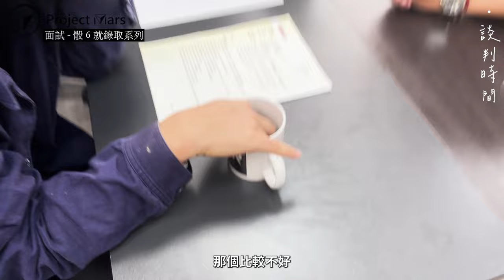火星徵才 - 工程師面試改聊總統大選